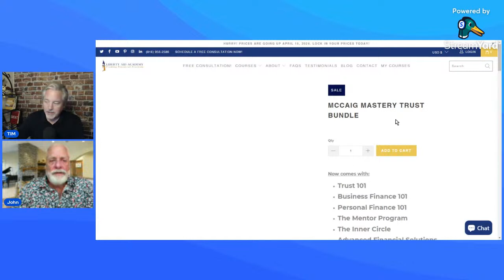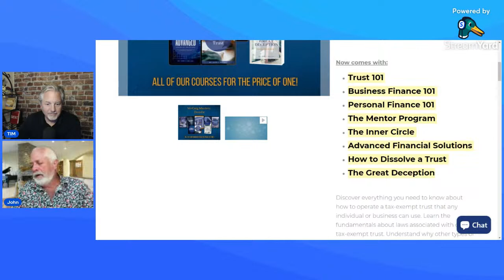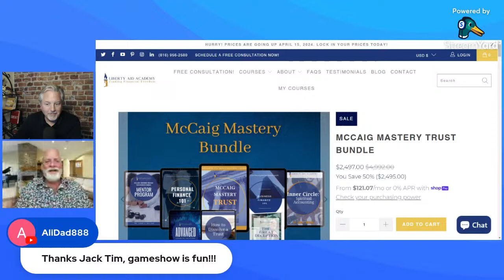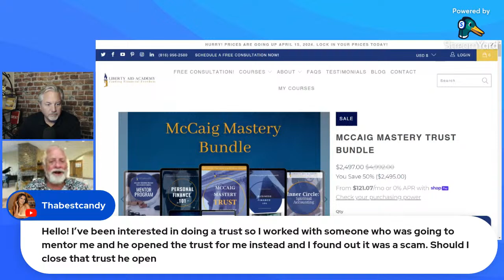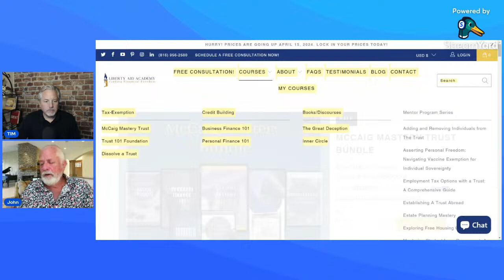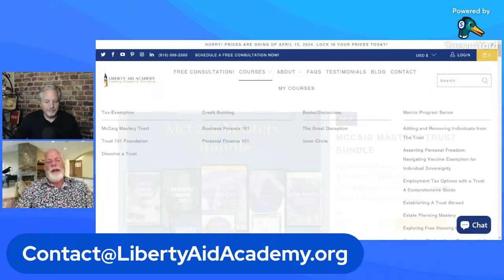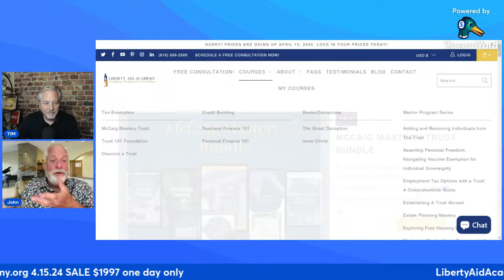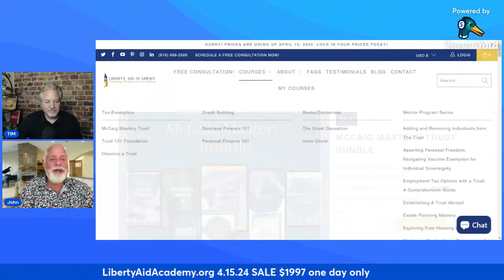Thursday Night Game Show Edition! McCaig Mastery Trust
Now comes with:
Trust 101
Business Finance 101
Personal Finance 101
The Mentor Program
The Inner Circle
Advanced Financial Solutions
How to Dissolve a Trust
The Great Deception
Discover everything you need to know about how to operate a tax-exempt trust that any individual or business can use. Learn the fundamentals about laws associated with our tax-exempt trust. Understand why other types of corporations fall short of using our trust. And most importantly, develop your knowledge of how to open and operate your own trust for a lifetime of wealth security, and protection. Apply and master the financial literacy we teach you and unlock its potential for your life, family, and business.
This course includes access to a 1-hour instructional video on how exactly to open your trust bank account with every detail needed for your success. You also get access to our secret video library that will give you insider knowledge of trust use, principles, tips, and hacks.
THIS COURSE INCLUDES:
Trust 101 Foundation course
Access to Business Finance 101 course
Access to Personal Finance 101 course
Access to The Mentor Program
Access to The Inner Circle
Access to Advanced Financial Solutions
Access to How to Dissolve a Trust
Access to The Great Deception
PDF trust documents
Downloadable workbook (24) pages
1-hour instructional video
Full student access
Secret Video Library
Private, secure, and confidential student forum
Student support before, during, and 1 year after course completion
Additional bonus material: legal codes and trust law resources
What you’ll learn:
The basics of trusts and their use
How to set up a business as a tax-exempt trust
How to operate as a trustee in commerce
How to privately protect your heirs, money, and assets
How to have no tax liability and no real-estate tax
How to create unlimited trusts
Foundational knowledge of finances
How to hack the system with insider tips
Take control of your financial education with Business Finance 101, a course that is included for free. This integrative video course has been developed over the many years of John McCaig’s work and will expand on your foundational knowledge. Here you will find information on over 50 different topics that give you advanced and in-depth insight. In addition, you also get access to our advanced library with many FAQ’s about trust topics and unique situational questions answered. Personal Finance 101 teaches you how to get from a poor personal credit rating to a high rating score. Take advantage of the amazing credit deals you can get with a credit score of 720 or higher using our tips to get you there.  The Mentor Program is a video course developed over a year through Mr. McCaig’s direct mentor work. As a collaboration with Liberty Aid Academy, Mr. McCaig has taken this culmination and body of work and offered it as a full course.How to Dissolve a Trustprovides comprehensive guidance on the dissolution of trusts. Through step-by-step instruction, participants learn how to navigate the process of terminating a trust, including drafting essential documents such as the Termination of Trust statement.The Inner Circle is a video course of John's continuous playlist called "Spiritual Accounting."  These are videos that can not be accessed anywhere else and cover topics ranging from secret tips in trust work to spiritual musings and discussions.Vintage Mentor Program (Advanced Financial Solutions): is a video course developed over a year through Mr. McCaig’s past mentor work. As a collaboration with Liberty Aid Academy, Mr. McCaig has taken this culmination and body of work and offered it as a full course. This course offers an opportunity to gain access to the inside accounting, financial and advanced wealth secrets. If you ever wanted a financial expert in your living room to help you achieve your highest financial goals, this is the course for you.The Great Deception in this book, John McCaig, takes you on his journey through the wild world of banking. Explore the covert corridors of banking secrets and come out with a new sense of empowerment over your financial position and rightful freedom.